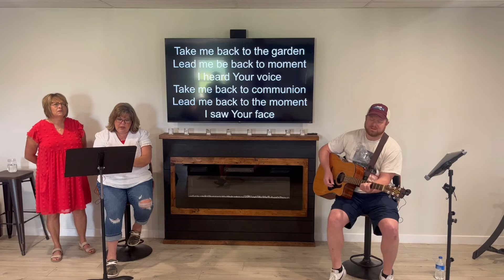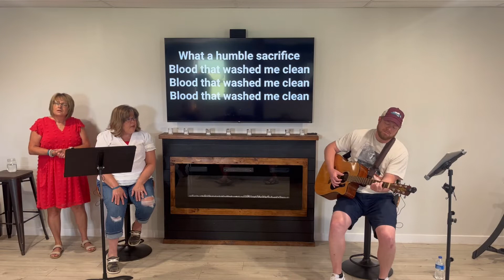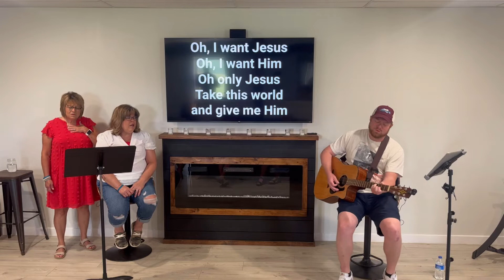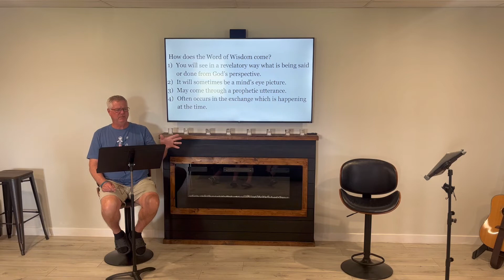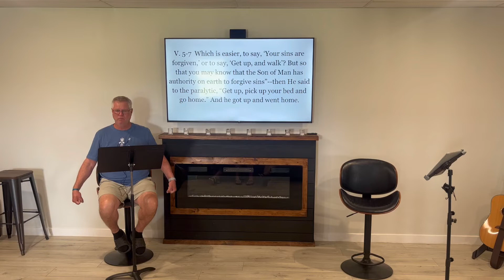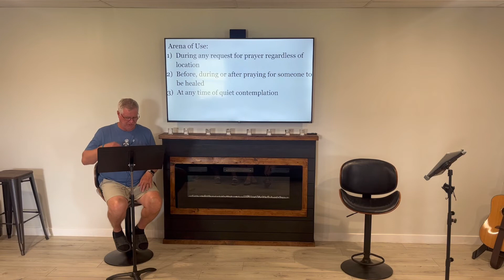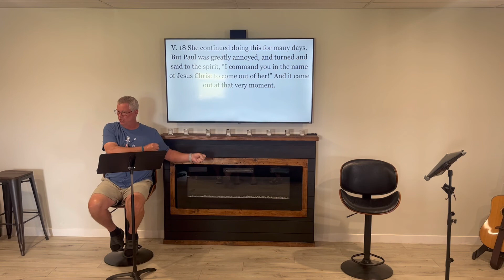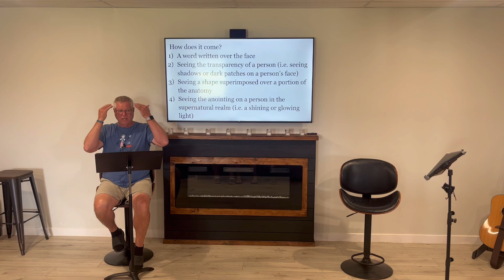Jesus Church July 3rd, 2022: Manifestation of the Holy Spirit Part 3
Eddie Dunivan teaches on the Manifestation of the Holy Spirit at Jesus Church in Fredericktown, MO. Blaine Dunivan, Gretchen Dunivan, and Teri Moss led in a beautiful moment of worship.